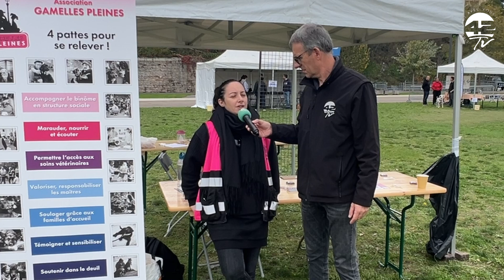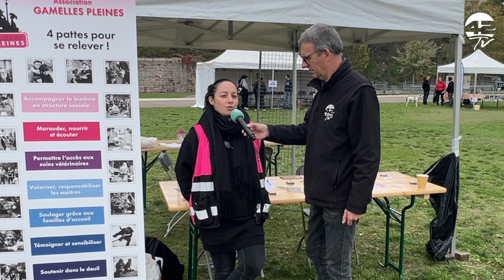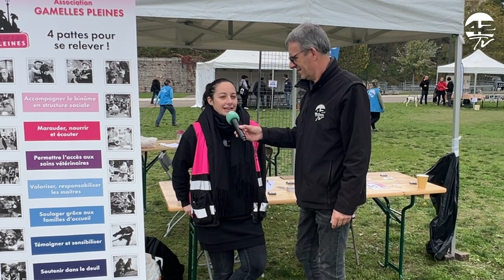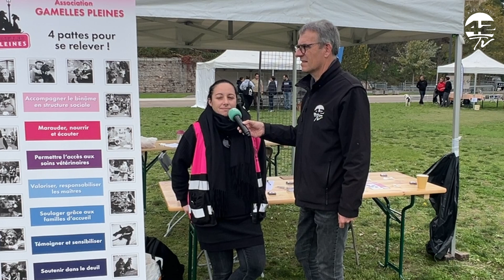Découverte de l'association "Gamelles Pleines"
Découverte de l'association "Gamelles pleines" à l'occasion de la journée du chien qui avait lieu le 19 Octobre à St-Chamond avec sa présidente Tanaquil Esposito